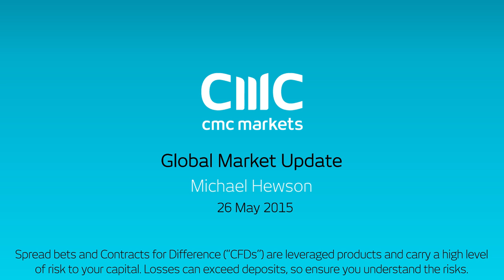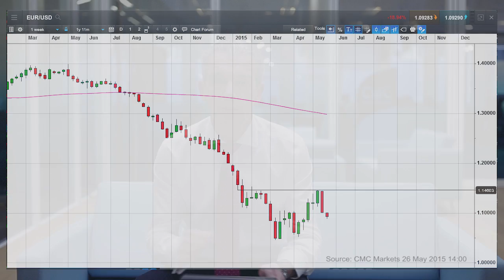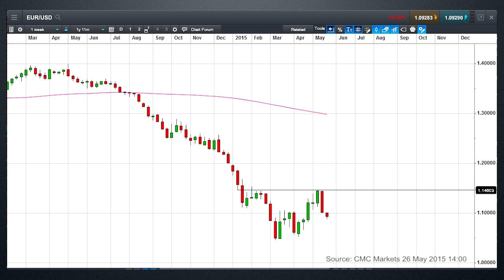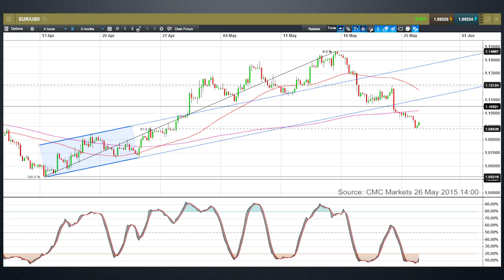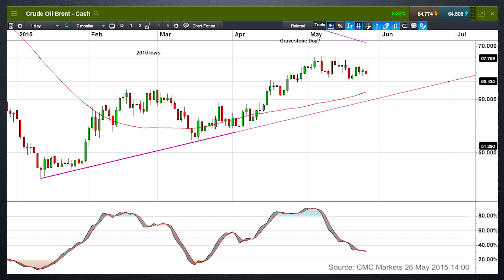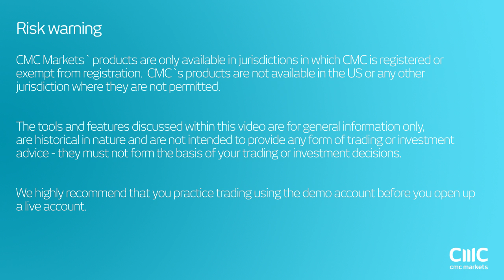Are Europe's markets building up for a sell-off? CMC Markets 26 May 2015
Michael follows up his look at the DAX last week by looking at the EuroStoxx50, and the prospect for another leg lower, as well as EUR/USD and Brent Crude.